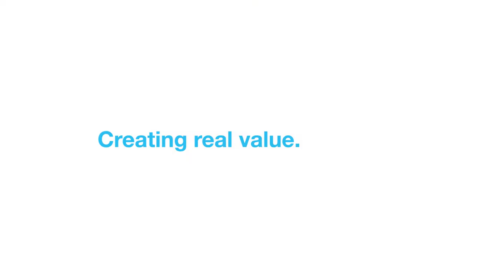Modern Methods of Construction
Richard Daw talks about the benefits of using Modern Methods of Construction to create safe and secure buildings, while minimising the risks onsite.